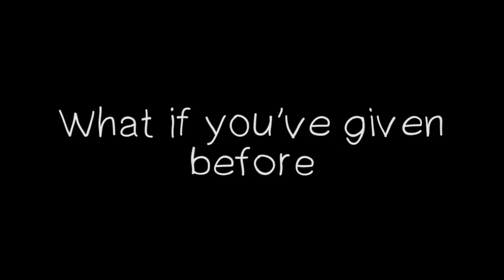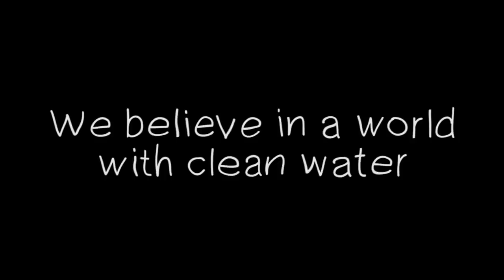Where Dirty Water Brings Shame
Teluk Naga is a village which suffers from the water crisis.

Created By:
Christopher A. Pramana

Narrated By:
Ivan M. The